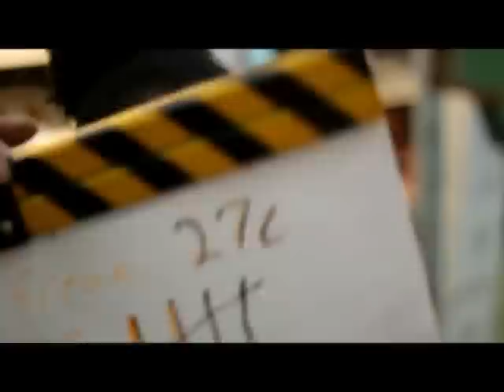The Making of "Star Kids: The Beginning" - LET THE SHOOTING BEGIN! (Part 7 of 8)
Get a behind the scenes look at the making of "Star Kids: The Beginning" through eight mini BTS episodes! In this video the Star Kids crew the first scene in Uwajimaya.

"Star Kids: The Beginning" is a prequel short to Star Kids (2019). The short was filmed entirely in the Pacific North West and had it's premiere screening at SIFF Cinema Uptown. Written & Directed by William Spiritdancer, the film stars Shani Drake as Young Jade, Khari Drake as Young Jai, Mari Drake as Young Crystal, and Kesi Drake as Young Shock D.